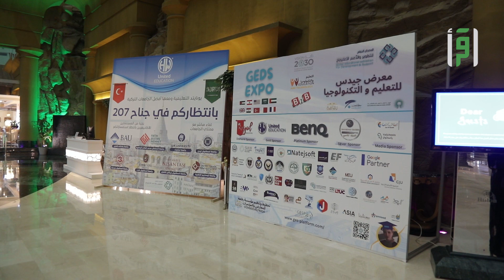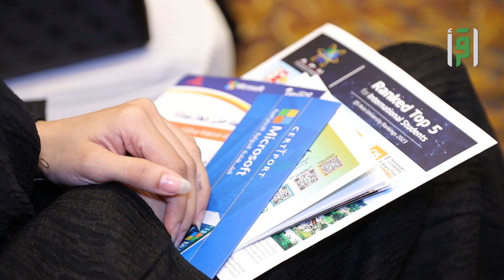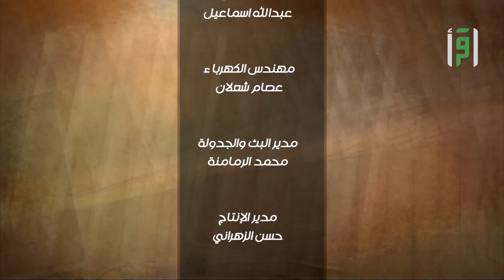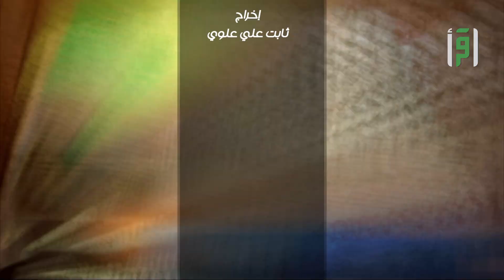معرض جيدس للتعليم والتكنولوجيا | من أرض السعودية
معرض جيدس للتعليم والتكنولوجيا
 تابعوا معنا هذه الحلقة من برنامج من أرض السعودية على قناة اقرأ

: لمشاهدة مقاطع برنامج  من أرض السعودية 2023  في الرابط أدناه